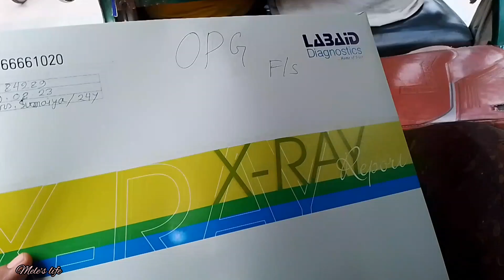প্রথমবার আদ্দিন হসপিটালে দাঁতের ট্রিটমেন্ট।